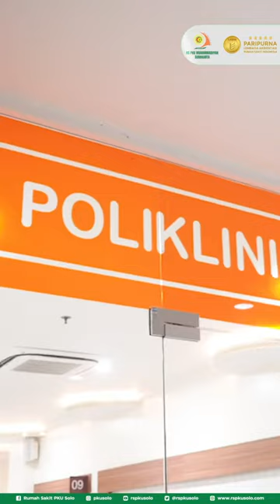PAKAI ASURANSI BISA DI POLIKLINIK EKSEKUTIF RS PKU SOLO